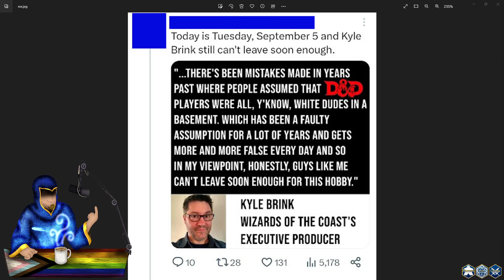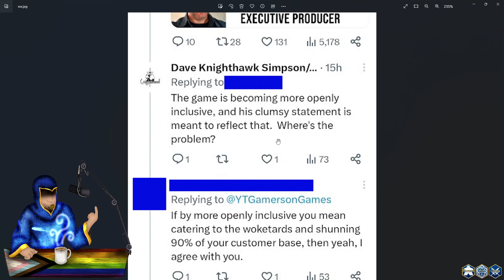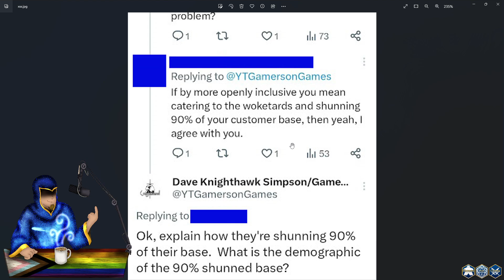Inclusivity Means Shunning The Base?